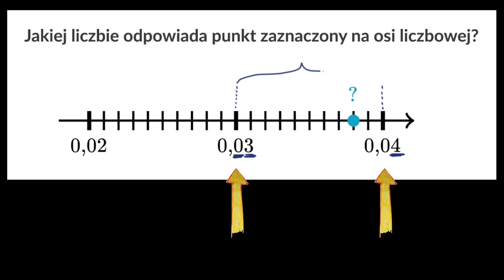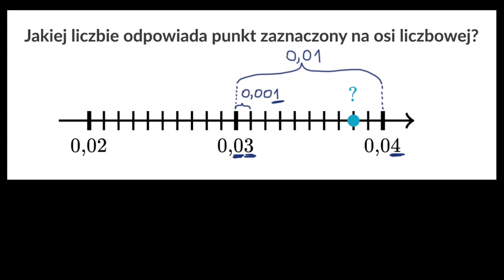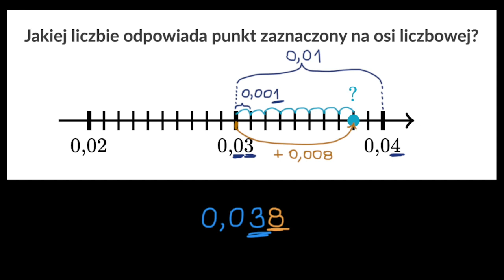Tysięczne na osi liczbowej